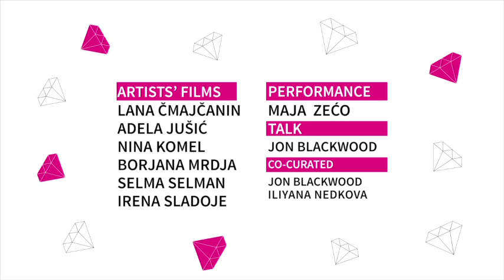One Thousand Pomegranate Seeds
Join us as we build on the success of our inaugural 3G 2016 programme celebrating International Women’s Day. Enjoy the live performance One Thousand Pomegranate Seeds – a new Horsecross Arts commission and museum acquisition for Threshold artspace by Maja Zeco.

Indulge in the presentation by Jon Blackwood as he focuses on Bosnian-Herzegovinian cultural landscapes and identities. Treat yourself to the UK premiere on the big screen of hand-picked videos by Bosnian women artists.

‘We should support initiatives such as the 3G and art venues like the Threshold artspace, precisely because they are located in Perth and not in London or New York.’ HASTA Magazine

Wed 8 Mar 2017 | 3 - 6pm | Norie-Miller Studio, Perth Concert Hall
£2 | booking in advance essential as spaces are limited | 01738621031

Video documentation of One Thousand Pomegranate Seeds (2017) featuring Maja Zeco by Grant Livingstone. Trailer design by Jar 22. Performance courtesy of Maja Zeco, Horsecross Arts and Robert Gordon University, Aberdeen